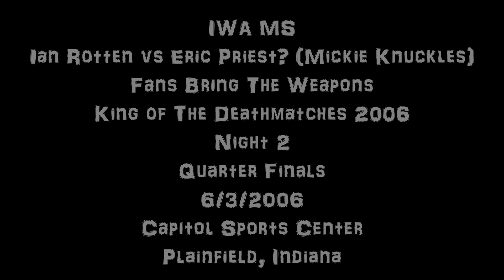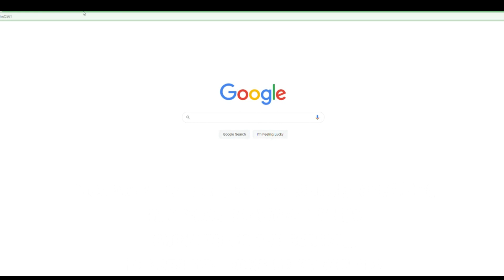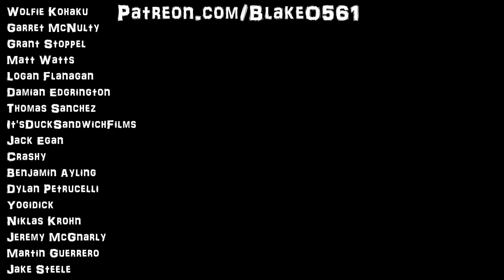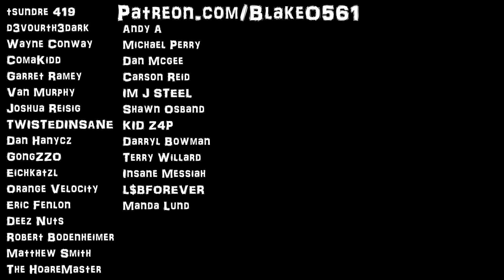Ian Rotten vs Mickie Knuckles 2006: Part 1- IWA MS King of The Deathmatches 2006 Night 2- FBTW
Yoo! What the fuck is up?!! Check out this SICK fucking match!! It's one of my all time favorites.. Ian and Mickie DESTROY eachother in this legendary deathmatch!! Enjoy!!